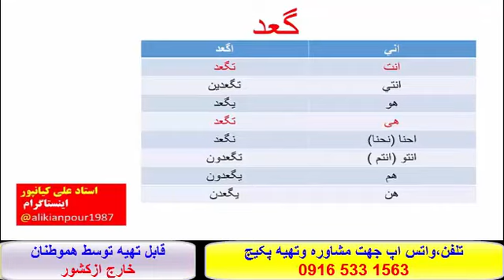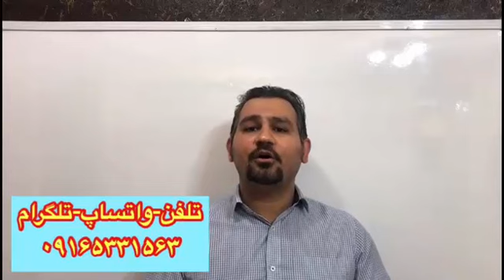قویترین بسته آموزشی عربی عراقی خوزستانی وخلیجی- استاد علی کیانپور